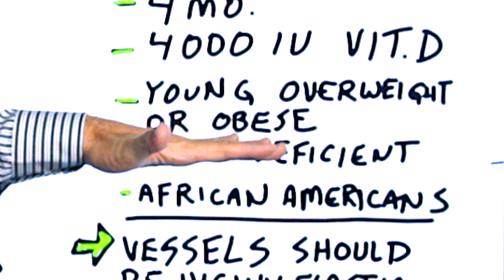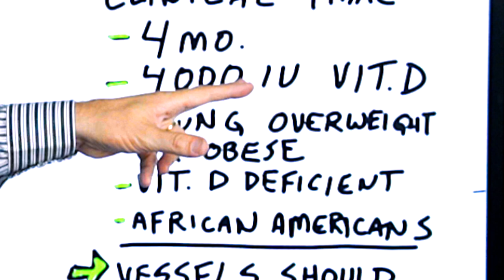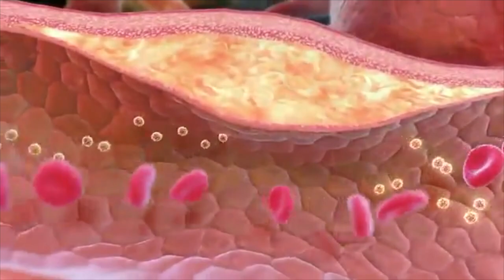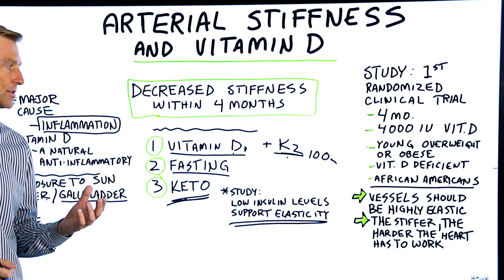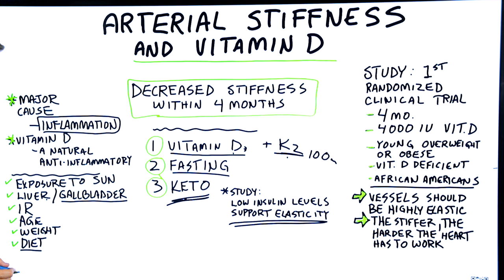Arterial Stiffness and Vitamin D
Find out why vitamin D deficiency can increase arterial stiffness.

Timestamps
0:00 Introduction: Arterial stiffness and vitamin D
0:28 How vitamin D affects arterial stiffness
1:49 The importance of vitamin K2
2:28 Other ways to decrease arterial inflammation
3:24 Causes of vitamin D deficiency
4:26 Share your success story!

In this video, we’re going to talk about arterial stiffness and vitamin D.

In a healthy person, arteries and blood vessels will be highly elastic, allowing the tissue to expand and contract. This keeps your blood pressure in check, supports your heart health, and lowers your risk of stroke.

When your arteries are stiff, your heart has to work harder—this leads to high blood pressure.

A randomized control trial found that young overweight or obese African Americans had decreased arterial stiffness after just four months of taking 4000 IUs of vitamin D.

The question is, why does vitamin D have this effect? A major cause of arterial stiffness is inflammation.

The best ways to lower your inflammation are:

1. Vitamin D + K2
Vitamin D acts as a natural anti-inflammatory. So if you have low vitamin D, replenishing this vitamin may help restore healthy elasticity to your arteries.

When you take vitamin D, it’s important to also take vitamin K2. Vitamin K2 helps keep calcium out of the arteries to avoid arterial plaque build-up. For every 10000 IUs of vitamin D, you want to take 100mcg of vitamin K2.

2. Fasting
Fasting can naturally support arterial elasticity. Research suggests that fasting can help combat hypertension too!

3. Keto
Studies show that keto can support arterial elasticity due to its ability to normalize high insulin levels. Consuming high-carb foods can increase blood sugar levels and insulin, which is known to cause inflammation in the body. Carbs are one of the biggest contributors to inflammation.

Additionally, when you have insulin resistance, your body’s ability to absorb vitamin D3 is decreased.

The most common causes of vitamin D deficiency are:
• Low exposure to sunlight (especially in cooler climates)
• Poor gallbladder or liver health (this decreases fat-soluble nutrient absorption)
• Insulin resistance
• Age
• Weight
• An unhealthy diet

In summary, vitamin D can help reduce inflammation in the arteries, improving arterial elasticity. Fasting and Healthy Keto are also important for reducing arterial stiffness.

Dr. Eric Berg DC Bio:
Dr. Berg, age 57, is a chiropractor who specializes in Healthy Ketosis & Intermittent Fasting. He is the author of the best-selling book The Healthy Keto Plan, and is the Director of Dr. Berg Nutritionals. He focuses on health education through social media.

I hope this helped explain how vitamin D affects arterial stiffness.